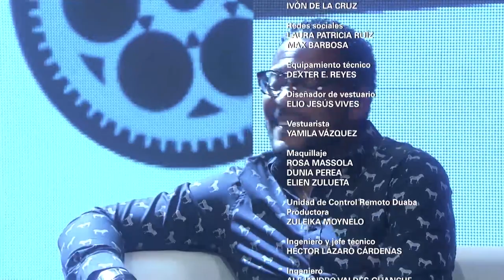El motor de arranque Capitulo 1 Las olimpiadas (copia mejorada). Dir. Juan Carlos Travieso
Importantes figuras del deporte cubano participan como invitados en la primera emisión de El motro de arranque. Una producción de Cubavisión y RTV.
En este programa invitados las glorias del deporte Sotomayor, Falcón, Padilla y los comentaristas Héctor Villar, Pavel Otero y Hernández Lujan de la tv cubana.